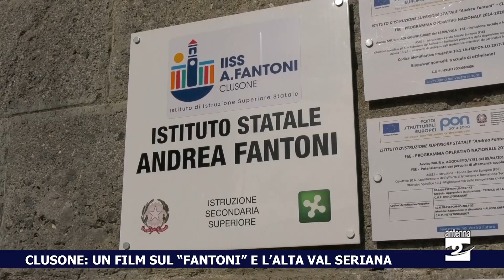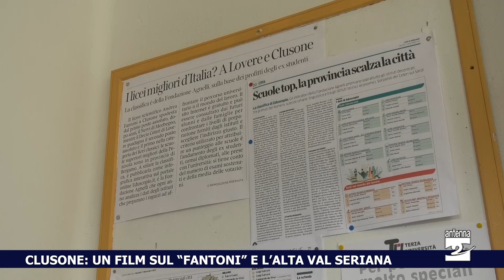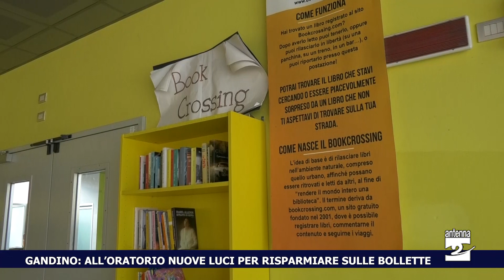Antenna 2 Tg 08 11 2022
Le notizie:

Incidente sulla Sebina occidentale, due giovani feriti.
Aggressione ad una ventenne ad Albino: indagini in corso.
Castione della Presolana bandiera arancione del Touring.
Fiorano al Serio. In attesa del ponte procedono gli asfalti.
Proteste sull’affollamento del trenino delle valli: la risposta di Teb.
Clusone. un film sul “Fantoni” e l’alta val Seriana.
Gandino. all’oratorio nuove luci per risparmiare sulle bollette.
Alzano Lombardo. La Basilica di San Martino festeggia i mille anni.